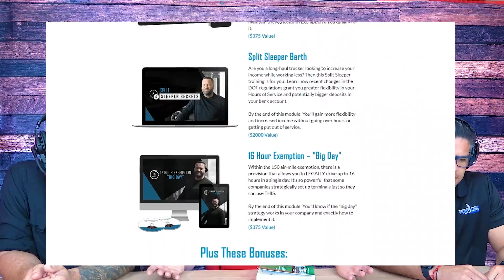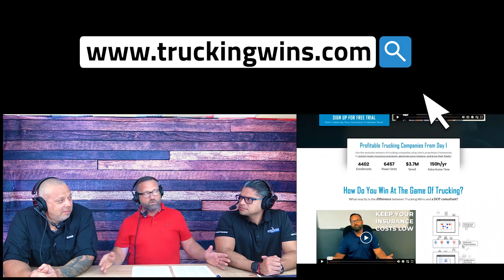Expert guest ex DOT officer John Seidl. Knowledge, you won't find anywhere else.